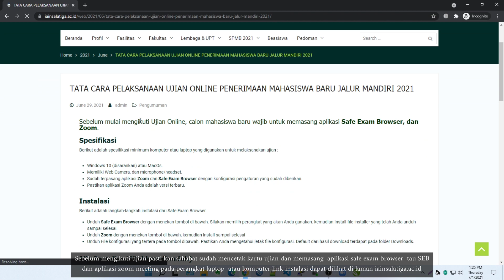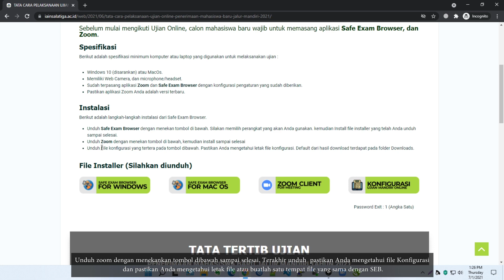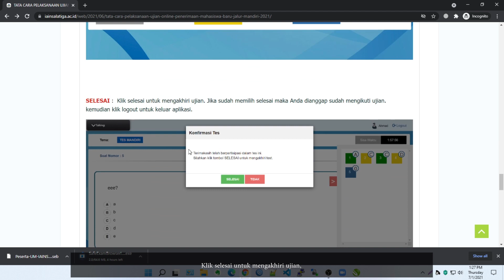TATA CARA UJIAN MANDIRI IAIN SALATIGA 2021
ROAD TO UIN SALATIGA

Assalamualaikum
Pejuang PMB Jalur Mandiri, yuk merapat sini
Kali ini Mimin mau kasih tau tata cara ujian online PMB Jalur Mandiri, nih.